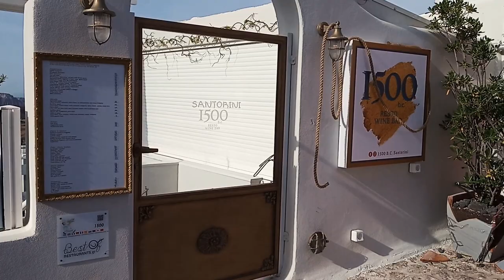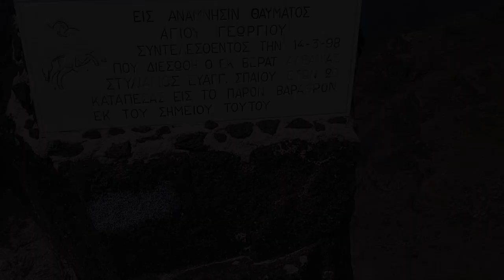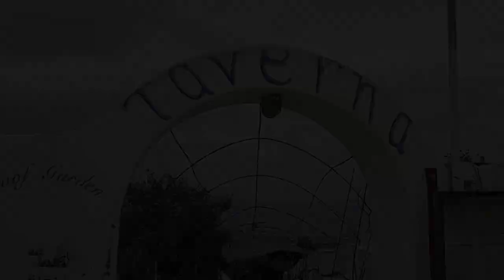Остров Санторини, Греция. Santorini island, Greece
Однодневная прогулка команды "Во Все Четыре! Путешествуй!по острову Санторини.